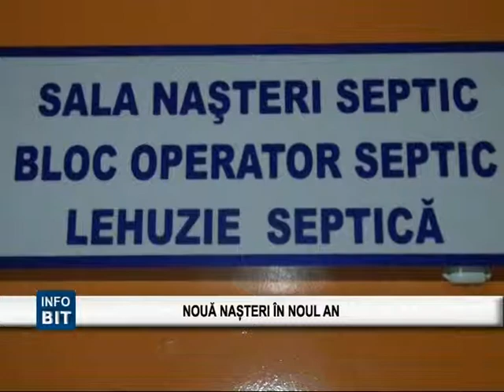BIT TV NOUĂ NAȘTERI ÎN NOUL AN